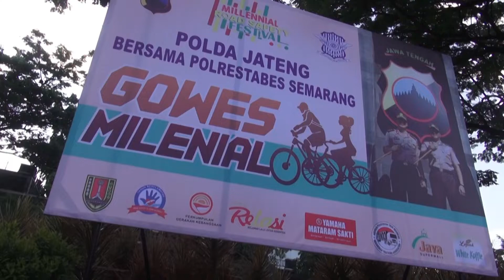GOWES MILLENIAL POLDA JATENG BERSAMA POLRESTABES SEMARANG